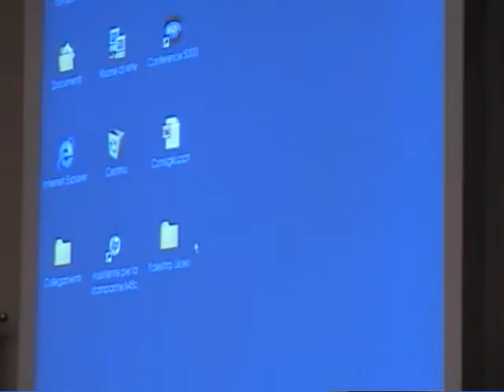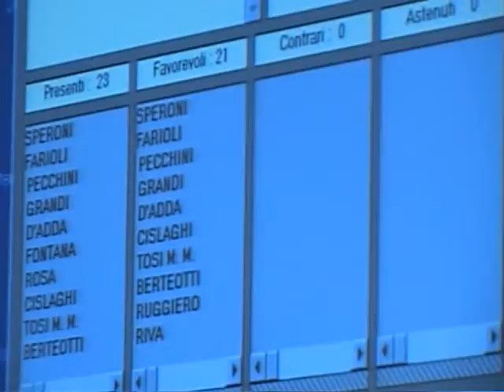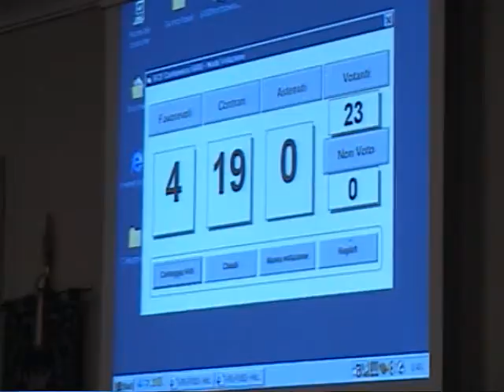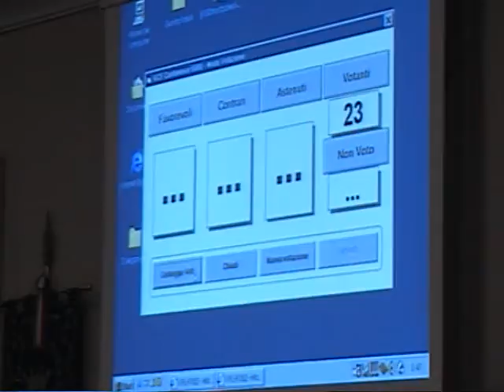Consiglio Comunale 15/10/09 - 16/16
Consiglio Comunale 15/10/09 - Piano Casa - emendamento Votazione